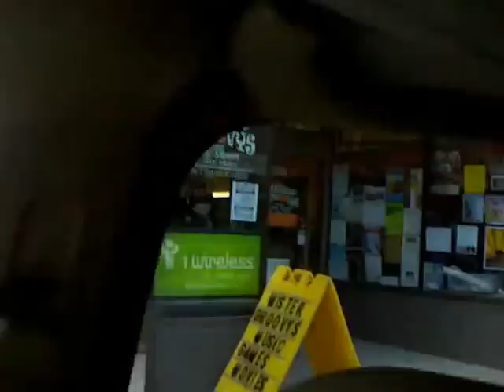Ludi Does Decorah.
Just my semi-humorous take on this mild little town.  Nice place, a little too quiet for me.  Good co-op, some decent coffee shops and restaurants.